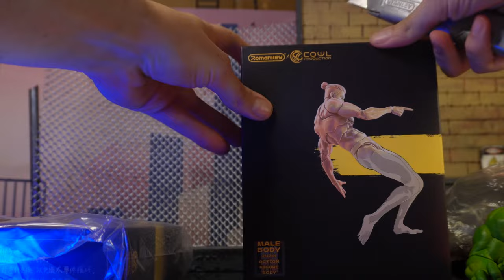ROMAN KEY X COWL TOY REVIEW - BODY MOLD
DONT ASK LOL

INSTAGRAM  & TIKTOK @VANIMATIONFILMS